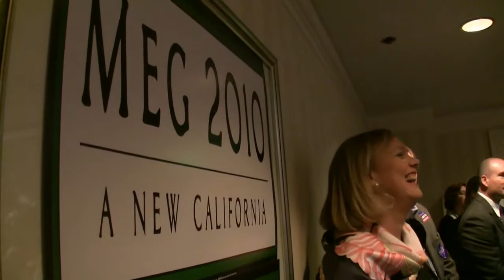MEGa WOMEN Introduction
Meg Whitman introduces her MEGa WOMEN coalition.